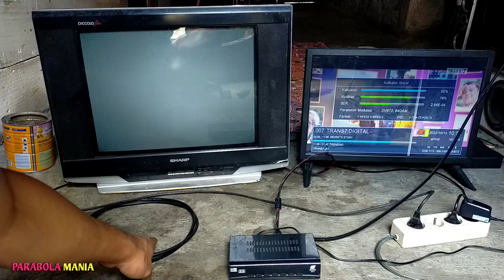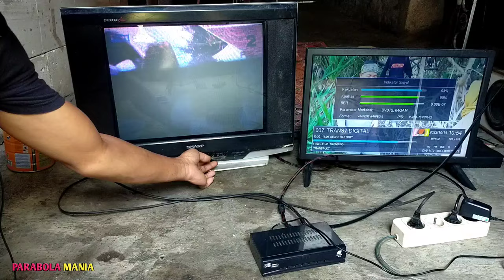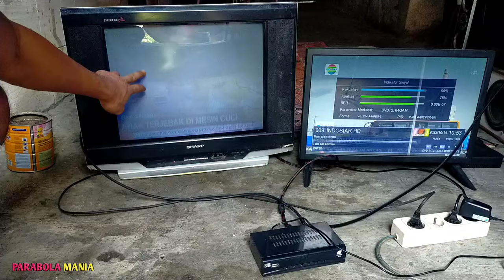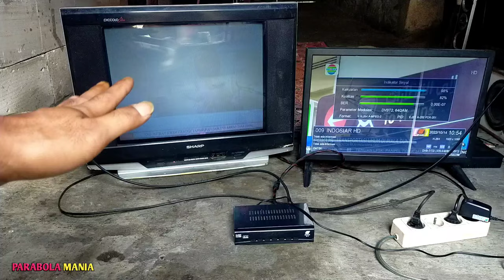CARA PASANG STB UNTUK 2 TV DENGAN SIARAN BERBEDA || 1 SET TOP BOX 2 TV BERBEDA CHANNEL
Cara pasang stb untuk 2 tv

Bagi teman-teman yang ingin memasang 1 set top box untuk 2 tv dengan siaran yang berbeda,bisa menggunakan kabel loop out